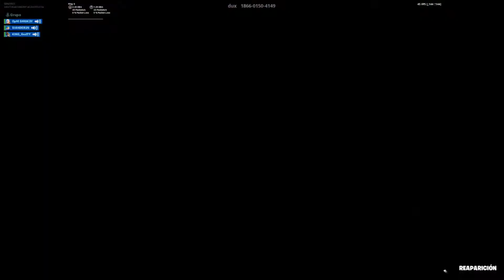BEST SNIPER IN FORTNITE 2020 WITH NIJA SKIN - siander 25